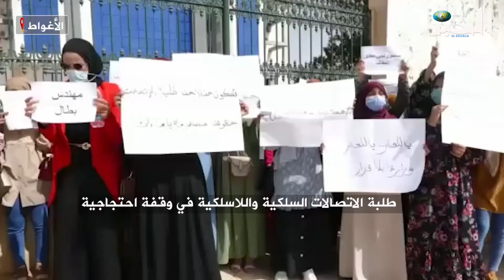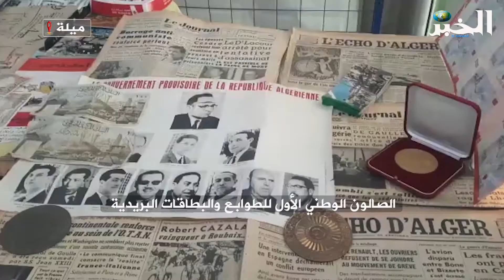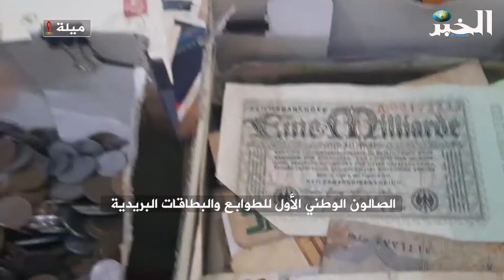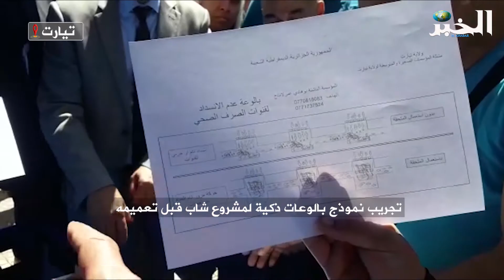النشرة ليوم 20 ماي 2021